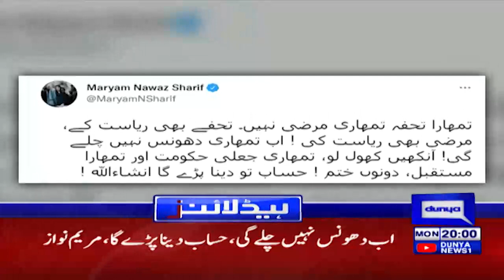Telephone Call Hold Between Siraj-ul-Haq and Imran Khan | Dunya News Headlines 8 PM | 18 April 2022